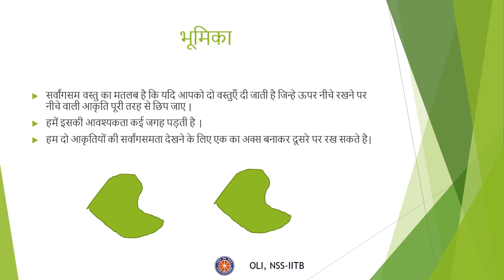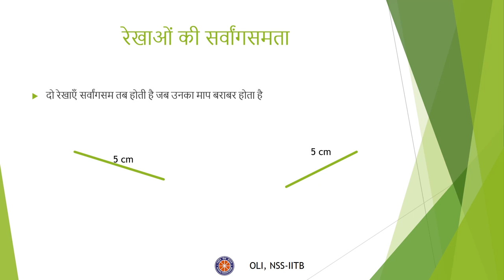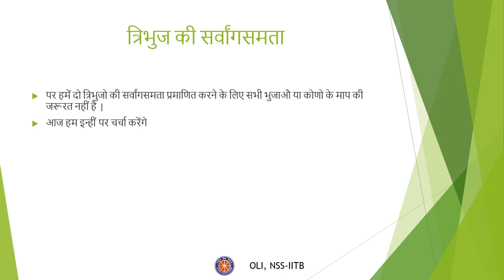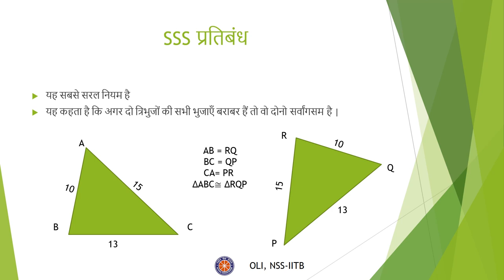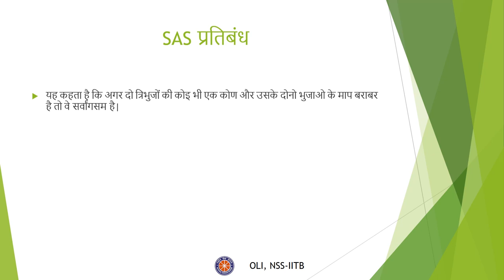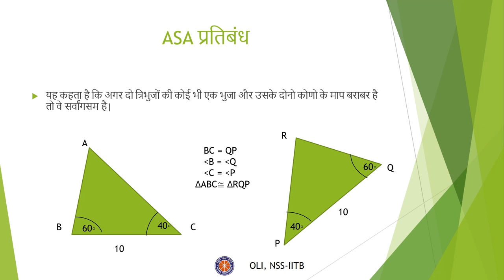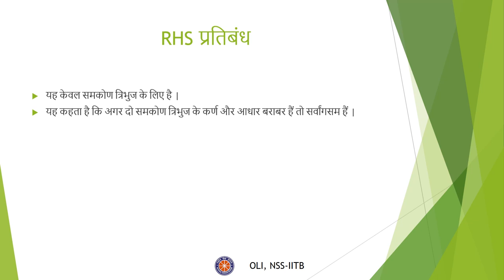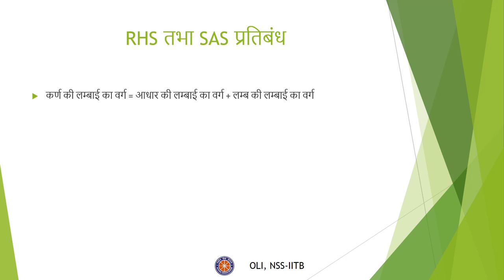त्रिभुजों की सर्वांगसमता (Congruence of Triangles) - कक्षा ७ गणित (Class 7 Maths) - Hindi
Learn about the meaning of congruence and the various tests for congruence of triangles, like SSS, SAS, ASA test etc.

Taught by: Animesh Singh